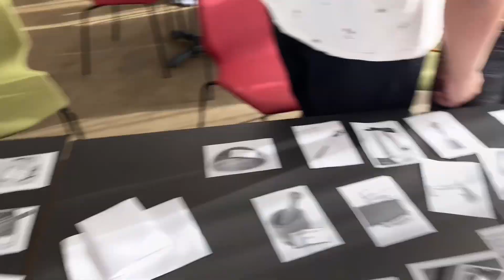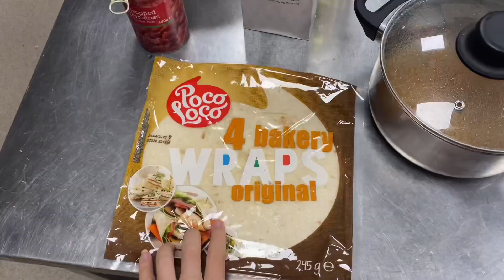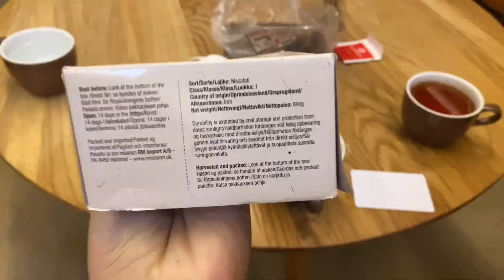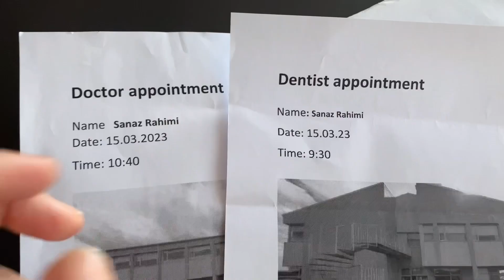ولاگ روزانه غذاهای دوران پناهندگی|سختی های زندگی پناهندگی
این ویدیو مربط به برنامه ی غذایی من تو دوران پناهندگی هست !
یه سری از غذاهایی که میخورمو درست میکنم و کمی از مشکلات و سختی های دوران پناهندگی گفتم بخصوص دکتر رفتن و نوبت گرفتن 🫠
لایک و سابسکرایب یادتون نره چون واقعا احتیاج دارم به حمایتتون♥️
بوس💋
اینستاگرامم رو‌فالو‌کنید: